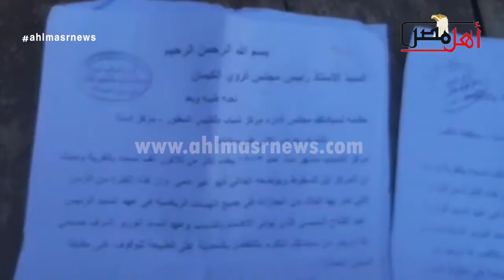مركز شباب طفنيس في الأقصر